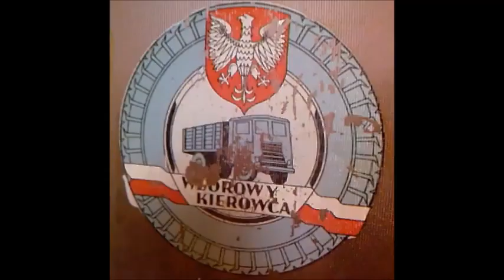Prace dekarskie od frontu